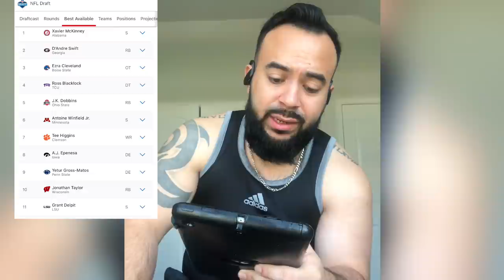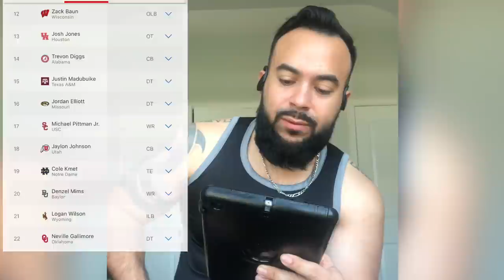Houston Texans wanted to do what in the 2020NFLDraft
Let’s get into the first round of the 2020NFLDraft and where the Texans go from here.